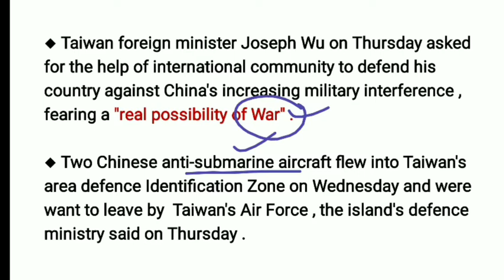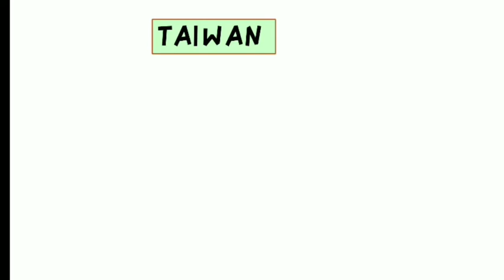Taiwan calls for Global Coalition against China / burning issue / full explained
In this short video, we wll discuss about the recent burning issue that is "Taiwan calls for Global coalition against China " .

Check also other playlist on my YouTube channel 👍

logic pathshala
Logicpathshala

(NOTE :- All the images/pictures shown in the video belongs to be respected owners ant not me..I Am not the owner of any pictures showed in the video. )